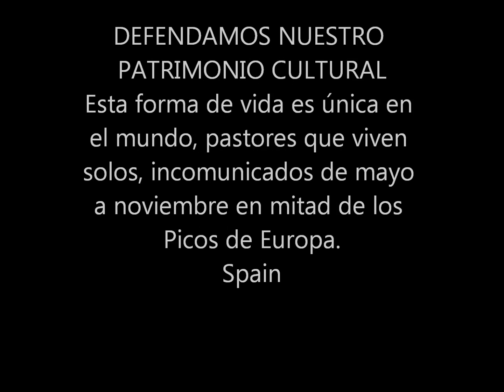Pastor hablando con otro a lo lejos en Picos de Europa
Me encontré con José Antonio, pastor de Vega Maor (Picos de Europa), que pasa 6 meses viviendo solo en una cabaña a 3 horas andando de la civilización.
Gravé esta conversación con otro pastor que estaba a lo lejos, al cual él escuchaba y entendía, pero yo no. Le contestaba con su lenguaje particular, que yo no entendí nada.